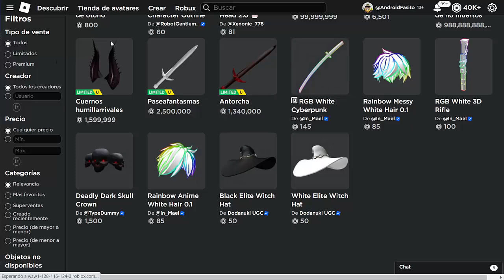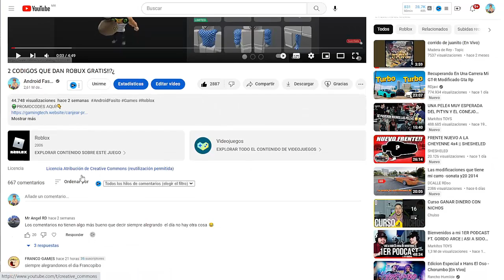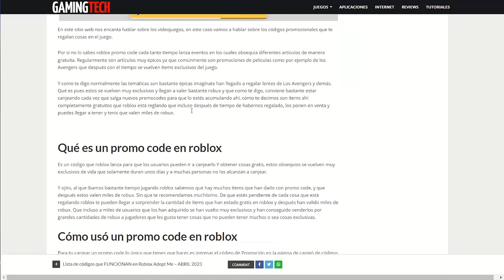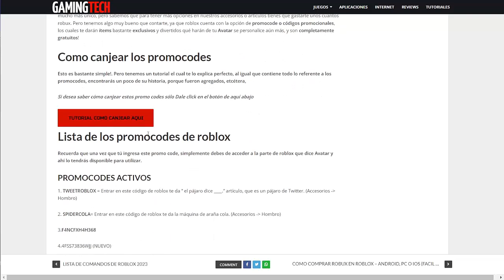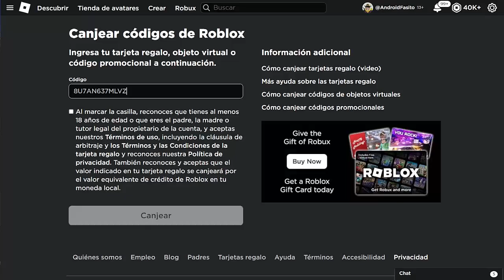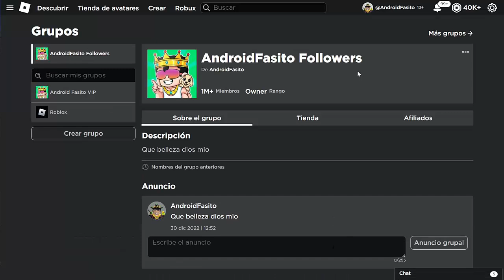CODIGOS NUEVOS QUE DAN ROBUX GRATIS 2023!!?¿